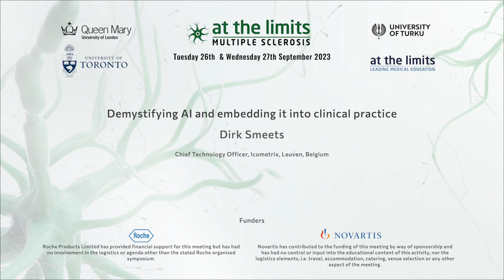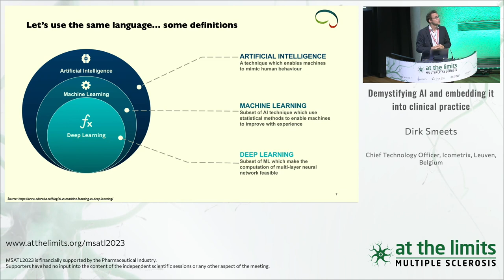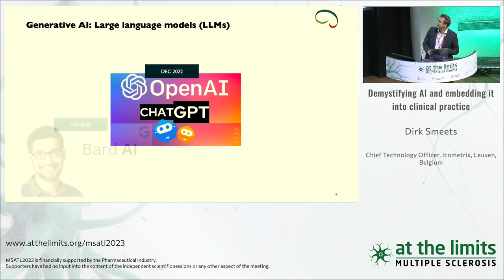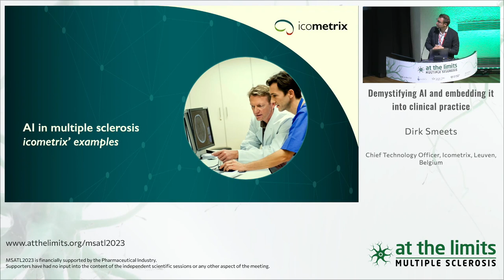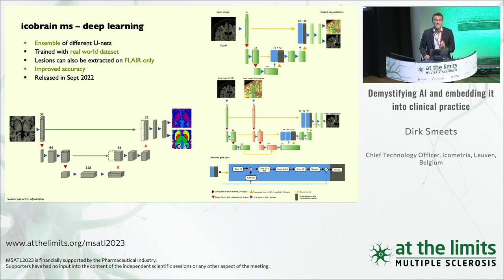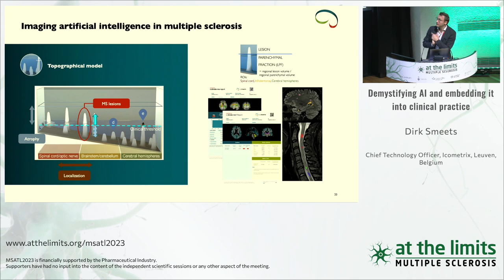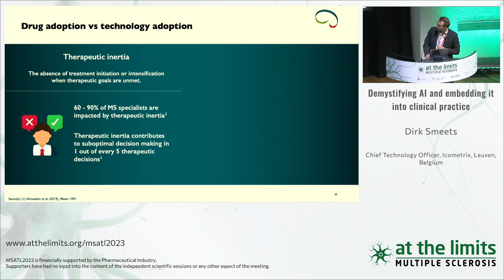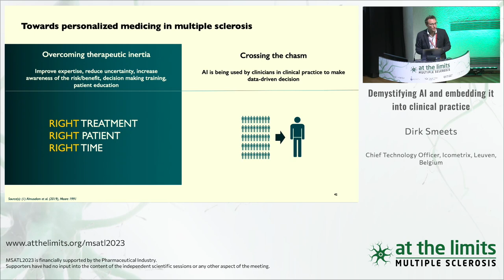Demystifying AI and embedding it into clinical practice - Dirk Smeets | AI in Healthcare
The full multimedia of selected presentations is available on Open Dialogue, med-ed hub from At the Limits.

Featuring live webcasts, interviews, and presentations from a host of the world’s leading researchers, scientists and clinicians, the hub includes hundreds of hours of archive material alongside the newest and most recent content.